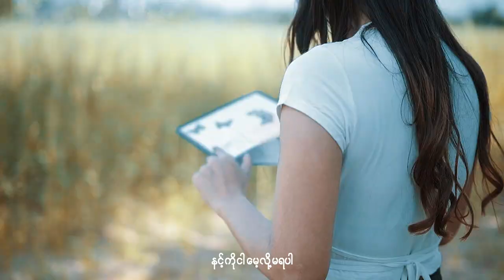( နင်နဲ့ငါ ) Music Video , Singer - PK , Director - kyawmin aye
This CINEMATIC Music Video Was Shot On The SONYA7III

I shot a Cinematic Commercial with the sony a7iii together with imagine film
In this video i'll show you the  final result of the whole thing!

Camera - SONY A7 iii _

Lens - SONY FE 85 mm 1.8 _

Zhiyun Crane 2